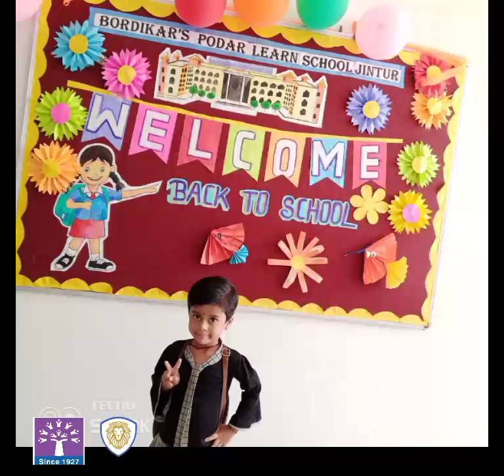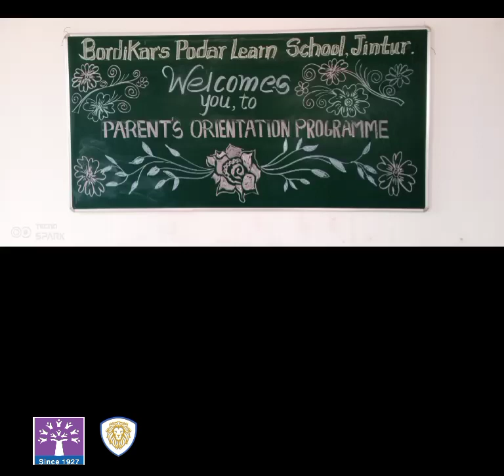Welcome to our parent orientation program.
Welcome to Bordikar's Podar learn school. Our school held an annual parent orientation program in which teachers and parents discussed the school's future growth and plans for the students' academic year.